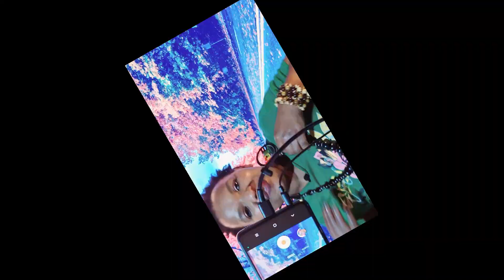What I didn't Know For Being A Child of God